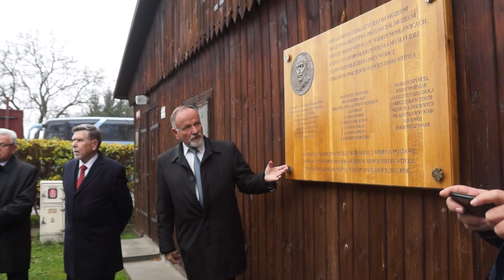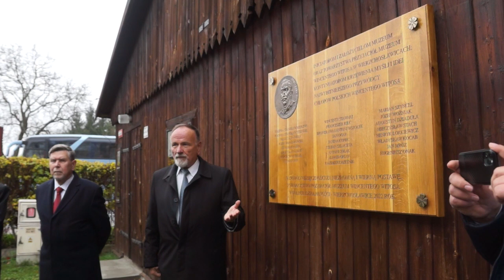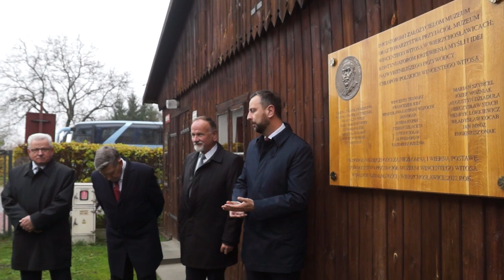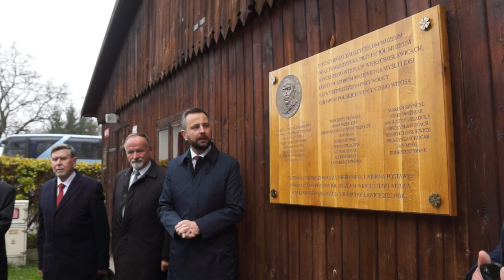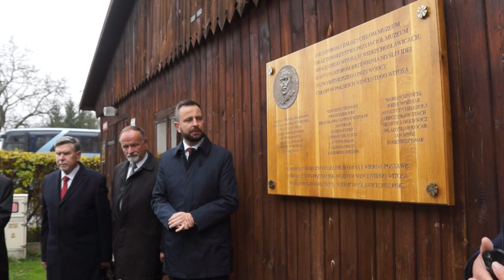Witosowe Zaduszki Kwiaty dla założycieli Muzeum Witosa